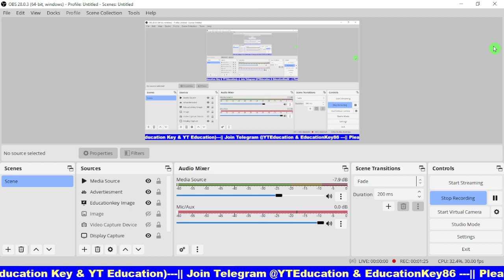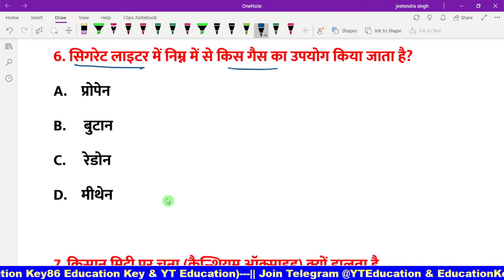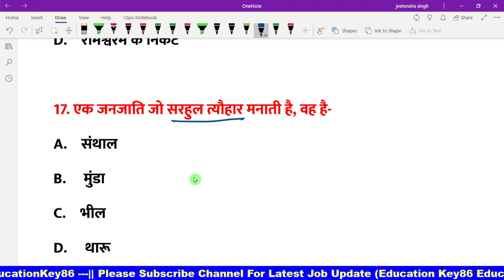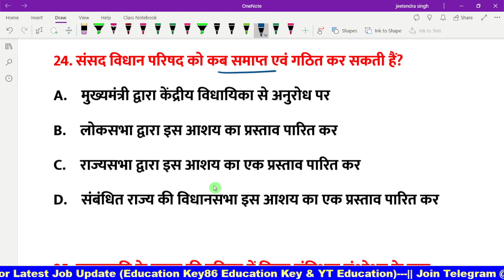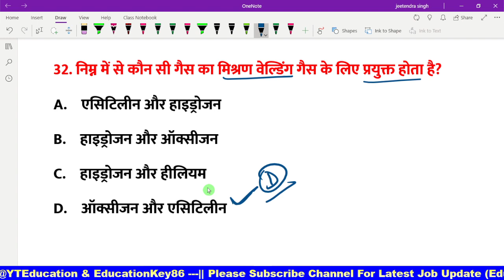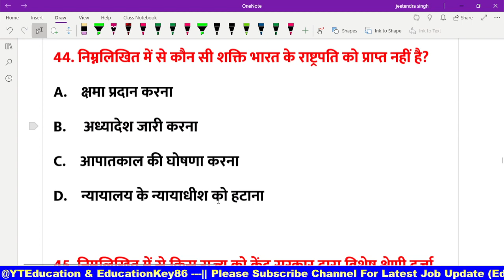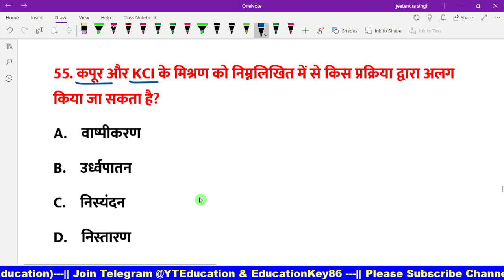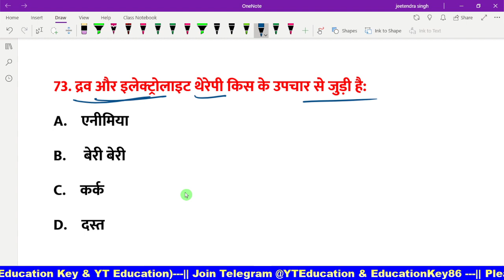नया सेट : BSSC CGL PRACTICE SET 7 || बिहार सचिवालय सहायक सेट 7 | Bihar SSC CGL 2022 | BSSC Exam 2022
Tittle: नया सेट : BSSC CGL PRACTICE SET 7 || बिहार सचिवालय सहायक सेट 7 | Bihar SSC CGL 2022 | BSSC Exam 2022

About Video : नया सेट : BSSC CGL PRACTICE SET 7 || बिहार सचिवालय सहायक सेट 7 | Bihar SSC CGL 2022 | BSSC Exam 2022

1. My First Youtube Channel
6.  Quiz Group YT Education

1. BSSC Practice set 2022-23
4. BPSC 67th Practice set
5. Latest Job Update upcoming 2022-23